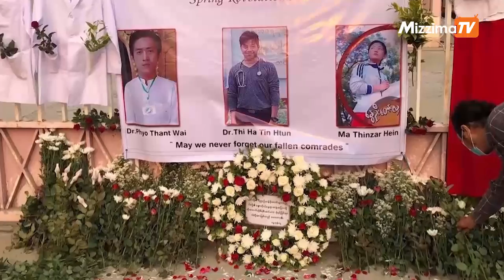အကြမ်းဖက်စစ်ကောင်စီ၏ ကျန်းမာရေး ကဏ္ဍတစ်ခုလုံးပြိုလဲ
အကြမ်းဖက်စစ်ကောင်စီ၏ ကျန်းမာရေး ကဏ္ဍတစ်ခုလုံးပြိုလဲနေပြီလို့ ဆေးပညာရှင်အသိုင်းအဝိုင်းက စုံစမ်းသိရှိရပါတယ်။

       shorturl.at/lFPQ0